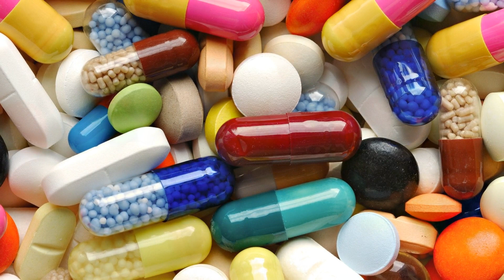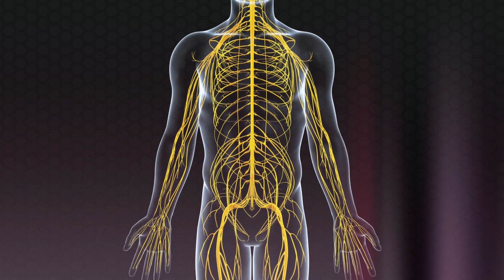உங்கள் நாக்கில் இரும்புச் சுவையை உணர்கிறீர்களா ? இவைகள் தான் காரணம்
Support Us